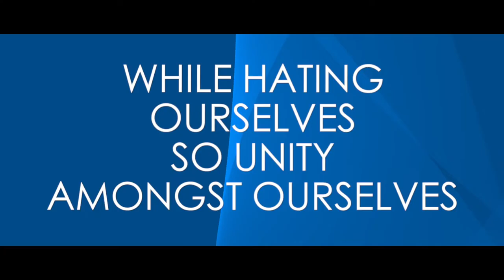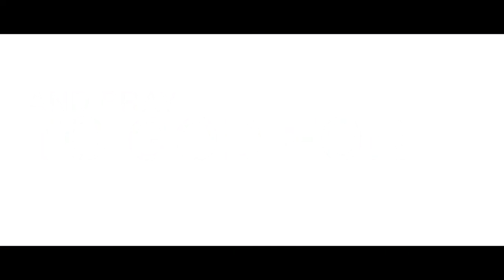🔥🔥Discernment Animated Music Video🔥🔥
King Rod , Lil Kev & Mirk explain the importance of having discernment . Especially in these times, where thinking for yourself is important.